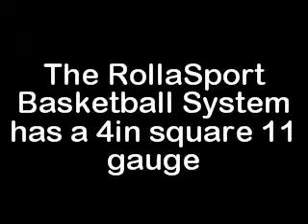First Select Portable Boards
Product Description
First Select

If you are looking for the same high quality of an in-ground basketball hoop but need a portable basketball system, then the First Team RollaSport Select Fixed Height Portable Basketball Hoop with 60 Inch Acrylic Backboard is the perfect basketball system for you. The RollaSport basketball goals unique design is the first premium portable basketball hoop with the residential player in mind. The RollaSport is an all weather unit intended for indoor or outdoor use.